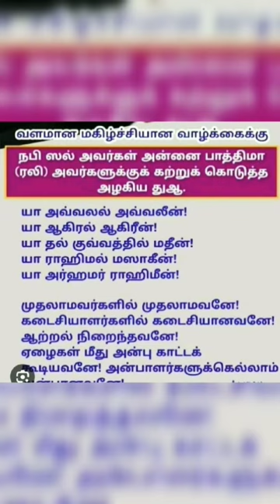சொர்கத்தின் தலைவி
Annai fathima (ra) nagorehanifasongs tamil.Mohamed Nabi (saw) daughter.queen of paradise.Role model for all women in the worlds Alhamdulillah